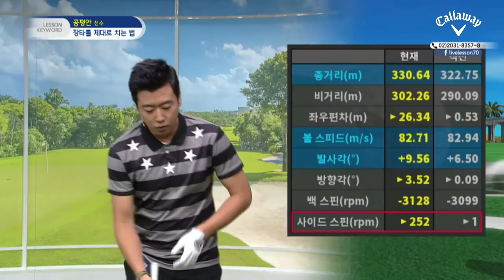[캘러웨이] JTBC 골프 라이브레슨70 장타특집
JTBC 골프 라이브레슨 70에서 국내 최장타자 6인이 자신만의 장타 노하우를 알려드립니다. 장타 본능을 깨워라! XR 16 드라이버와 함께하는 장타자 6인의 장타 TIP을 만나보세요.